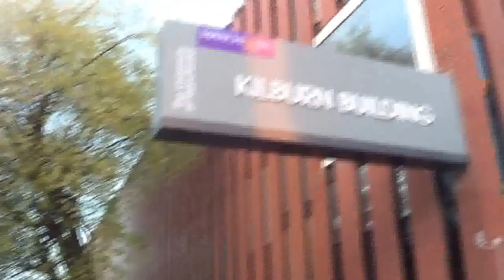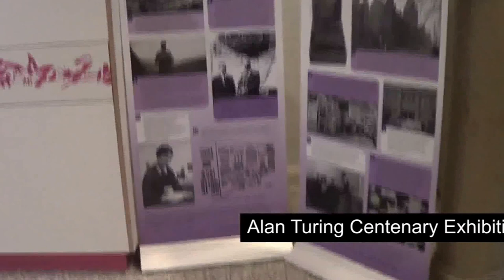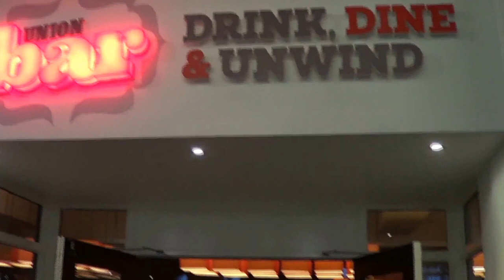UG Chinese Computer Science Students - Life in MCR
Two of our Undergraduate BSc Computer Science students, Ash Zhang and Haoyu Liu, make a short video providing a glimpse into their life at The University of Manchester.